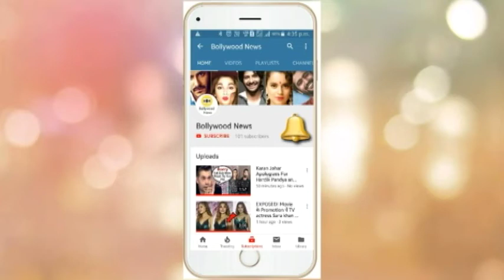Kareena Kapoor Crazy Dance With Sonam Kapoor On 'Taareefan' Song at Dance India Dance Season 7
Kareena Kapoor Crazy Dance With Sonam Kapoor On Dance India Dance Season 7